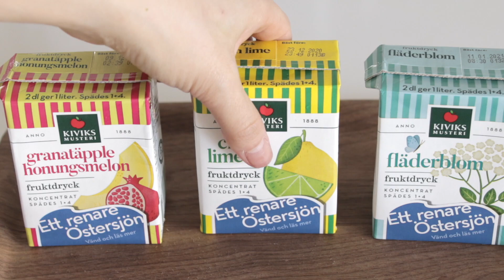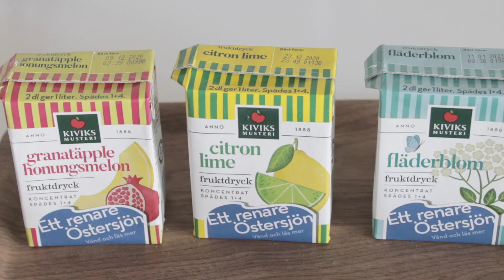北欧スウェーデンのサフトを使った夏のドリンク。新しいレモネード３種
スウェーデンの夏に欠かせない、濃縮シロップ”サフト”を使って、新しい自家製ドリンクを研究中です👩🏻‍🔬🍋今回は意外な組み合わせで美味しかった、新しい３種のレモネードを紹介します。
🥒・きゅうりとフラーデルのさっぱりレモネード
🧫・ルバーブとざくろのチアシード入り新食感レモネード
🍋・レモン＆ライムのバジル添え王道レモネード

サフトは水や炭酸水で飲むのが主流ですが、お酒で割ったり、ジャムやソース、煮込む家庭料理に使ったりもします。新鮮な野菜や果物が食べられない長い冬の間のビタミン補給のため、スウェーデンの短い夏の間に、ベリーやフルーツを砂糖で煮た濃縮シロップを作るようになったようです。

今回は市販のサフトを使っていますが、次回はスウェーデン人ファミリーが作る自家製サフトのレシピ動画を公開予定ですので、お楽しみに♩

北欧スウェーデン暮らしの日々を音楽と映像で綴っています。
🔔ベルアイコンをクリックすると新着エピソードのお知らせが届きます。いいねボタンやコメントも今後の参考になり嬉しいです。

▼ For cafe/chocolate/cakes lovers ▼
🍫【MORNING ROUTINE☀ Stockholm Chocolate Shop】
カフェ店長のモーニングルーティン☀ストックホルムのチョコレート屋さん

🍩【How to make Swedish Lakrits Semla】

☕【Stockholm Cafe tour | 2020 winter】

🥨【The Swedish FIKA with Cinnamon buns】

▼ For Scandinavian interior lovers ▼
☕【Scandinavian Deisgn | Gusavsberg】

🛋【Scandinavian Vintage Shop | Scandinavian Interior】

〜・〜・P R O F I L E  ・〜・〜・〜・
I produce this channel, music, video, sound art and Installation currently  based in Stockholm/Tokyo.
ストックホルム在住。音楽や映像を作っています♩